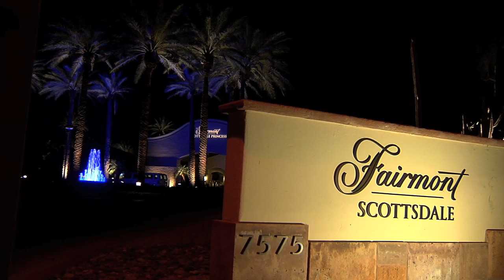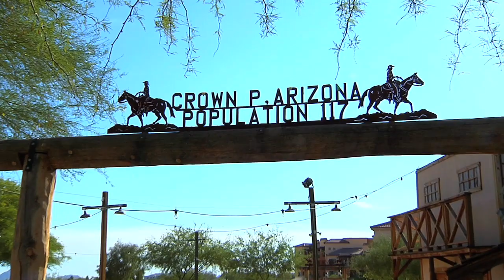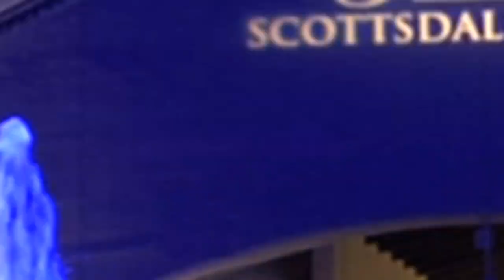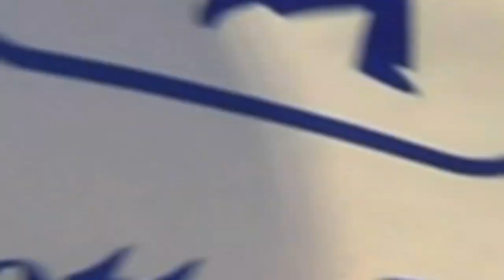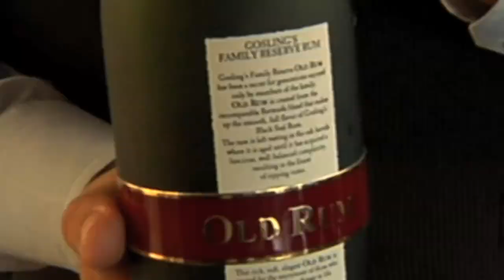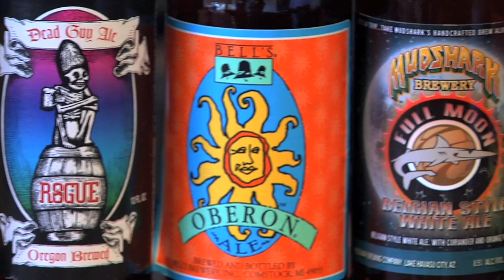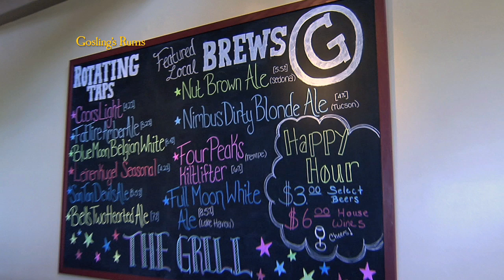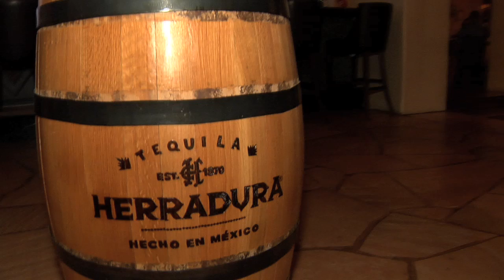TPC Scottsdale in Arizona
The site of the PGA Tour's WM Phoenix Open and the most raucous hole in golf, the par 3 16th. The TPC Scottsdale features 36 holes of golf.  It is also located adjacent to the Fairmont Scottsdale Princess.